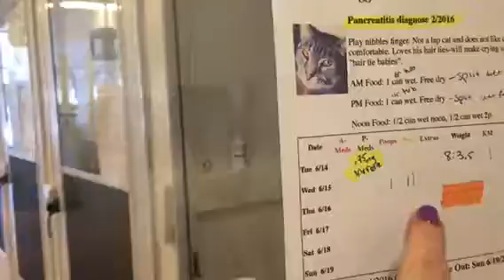Tigger Kitty Mail!